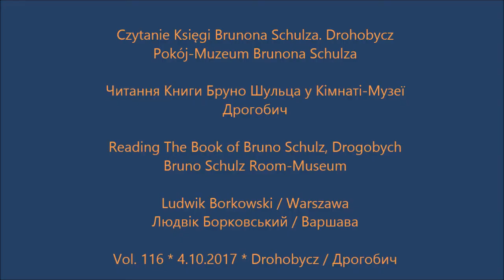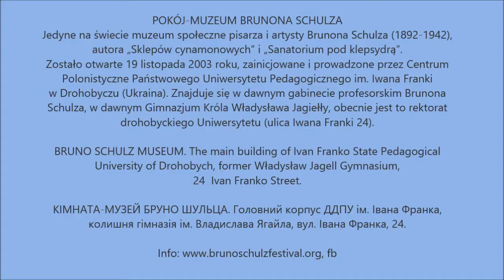Ludwik Borkowski / Czytanie Księgi Brunona Schulza. Vol. 116.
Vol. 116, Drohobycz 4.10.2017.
Czytanie Księgi Brunona Schulza. Drohobycz, Pokój-Muzeum Brunona Schulza
Читання Книги Бруно Шульца у Кімнаті-Музеї. Дрогобич
Reading The Book of Bruno Schulz, Drogobych, Bruno Schulz Room-Museum
Projekt CZYTANIE KSIĘGI BRUNONA SCHULZA realizowany jest w Drohobyczu w dawnym gabinecie profesorskim pisarza. Dylogia Brunona Schulza, czyli kolejne opowiadania ze zbiorów „Sklepy cynamonowe” i „Sanatorium pod klepsydrą” czytane są w różnych językach świata przez tych, którzy tu trafią i wyrażą wolę pozostawienia takiego gestu pamięci o Wielkim Drohobyczaninie.
Czytanie Księgi Schulza rozpoczęto 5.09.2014 roku.

Stowarzyszenie Festiwal Brunona Schulza, Lublin, PL
Fundacja "Muzeum i Festiwal Brunona Schulza", Drohobycz, UA
Благодійний Фонд „Музей та Фестиваль Бруно Шульца” у Дрогобичі
Товариство „Фестиваль Бруно Шульца” в Любліні
Muzyka: Tin Hat
POKÓJ-MUZEUM BRUNONA SCHULZA
Jedyne na świecie muzeum społeczne pisarza i artysty Brunona Schulza (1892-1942), autora „Sklepów cynamonowych” i „Sanatorium pod klepsydrą”. Zostało otwarte 19 listopada 2003 roku, zainicjowane i prowadzone przez Centrum Polonistyczne Państwowego Uniwersytetu Pedagogicznego im. Iwana Franki w Drohobyczu (Ukraina). Znajduje się w dawnym gabinecie profesorskim Brunona Schulza, w dawnym Gimnazjum Króla Władysława Jagiełły, obecnie jest to rektorat drohobyckiego Uniwersytetu (ulica Iwana Franki 24).
BRUNO SCHULZ MUSEUM. The main building of Ivan Franko State Pedagogical University of Drohobych, former Władysław Jagell Gymnasium, 24  Ivan Franko Street.
КІМНАТА-МУЗЕЙ БРУНО ШУЛЬЦА. Головний корпус ДДПУ ім. Івана Франка, колишня гімназія ім. Владислава Ягайла, вул. Івана Франка, 24.